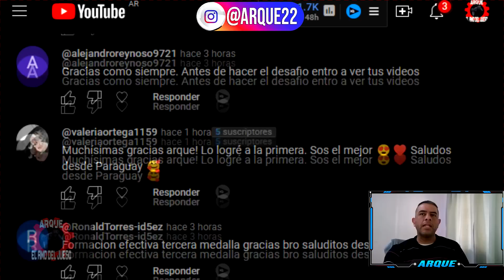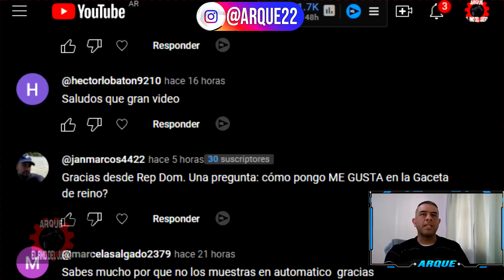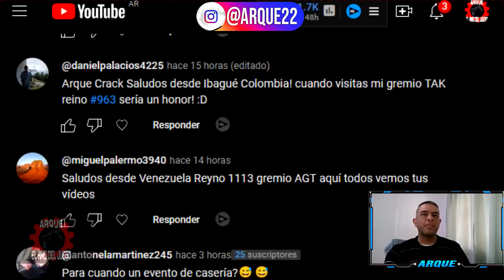DESAFIO LIMITADO EL PASADO DE TARKUS ETAPA 4 CENTAURO VENGATIVO LORDS MOBILE 2023 🤗🔨🔓✅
TARKUS ETAPA 4 LORDS MOBILE CENTAURO VENGATIVO
Hola chicos yo soy ARQUE y en el VIDEO de hoy de LORDS MOBILE veremos el DESAFIO LIMITADO EL PASADO DE TARKUS para obtener un NUEVO HEROE GRATIS en este caso TARKUS (CENTAURO VENGATIVO) VENGEFUL CENTAUR estaremos viendo la ETAPA 4 para saber QUE HEROES F2P USAR y COMO PASAR esta etapa sin necesitar a CABALLERA ROSA, por ello te invito a que te suscribas al canal para que no te pierdas nada de lo nuevo que vienen en LORDS MOBILE, espero que les sirva y la puedan pasar, yo soy ARQUE chau ;)